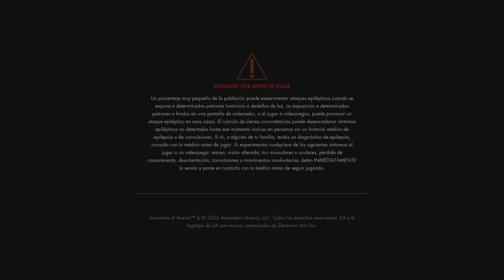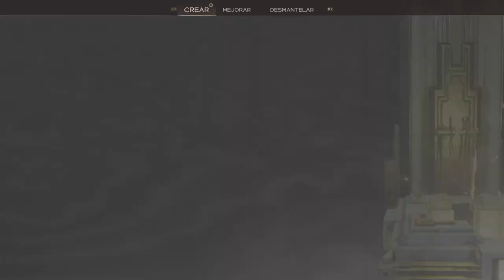Immortals of Aveum